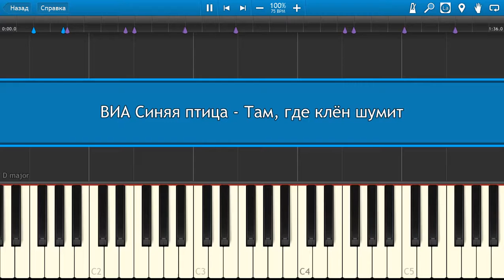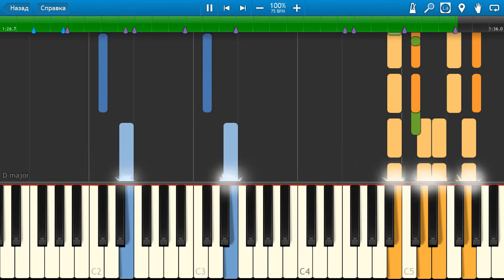ВИА "Синяя птица" - Там, где клён шумит (на пианино Synthesia cover)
Как играть на пианино ВИА "Синяя птица" - Там, где клён шумит [Piano Tutorial] Synthesia